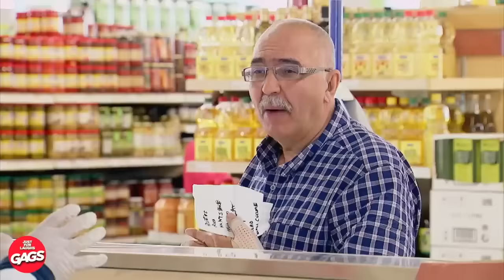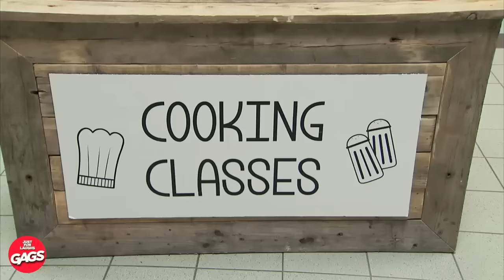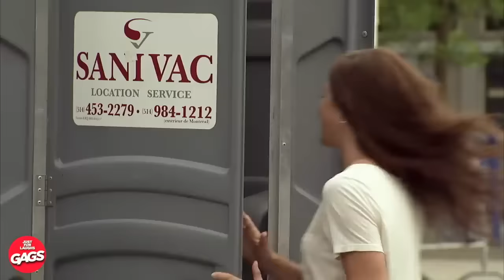Karen At The Grocery Store | Just For Laughs Gags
🎉🤣 Supermarket food haul